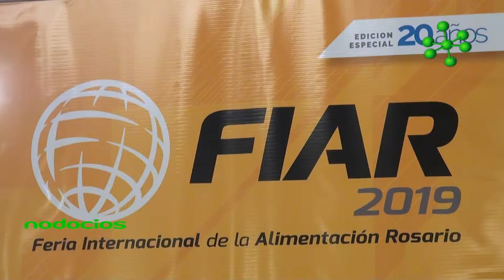Presentacion FIAR 2019 Municipalidad de Rosario